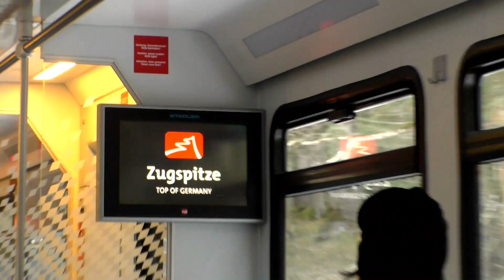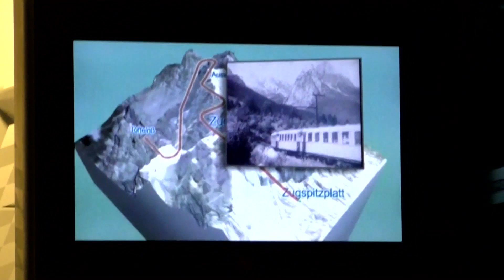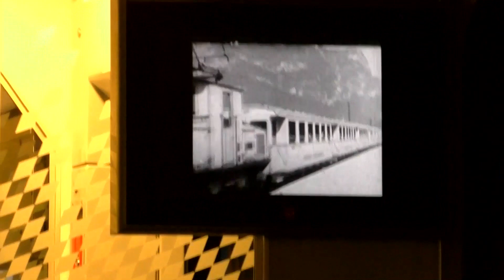Цугшпитце. Zugspitze. Самая высокая точка Германии. 2962 м.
С вершины Цугшпитце  можно увидеть сразу четыре страны — Германию, Австрию, Швейцарию и Италию.
ПО ДОРОГАМ ЕВРОПЫ НА АВТОДОМЕ .90 ДНЕЙ, 15тыс. км.
На  YouTube канале " ВИКТОРИЯ МОСЬПАН" много фильмов о путешествиях на автодоме по ЕВРОПЕ и КРЫМУ.
Достопримечательности известных и незнакомых городов и деревушек ИТАЛИИ, ФРАНЦИИ, ГЕРМАНИИ, АВСТРИИ, ЧЕХИИ, ШВЕЙЦАРИИ, ПОЛЬШИ и КРЫМА на моём YouTube канале.